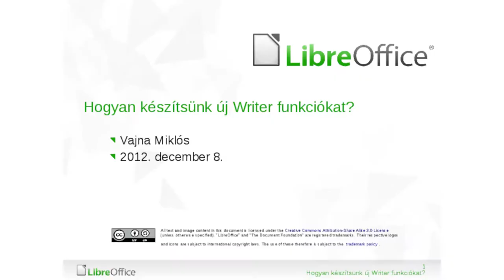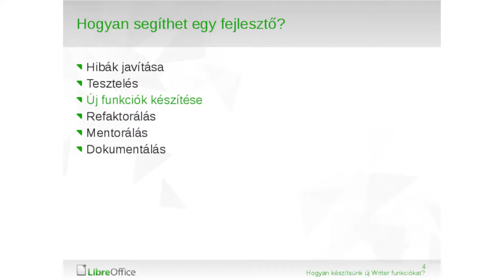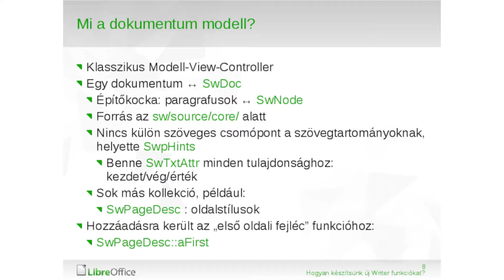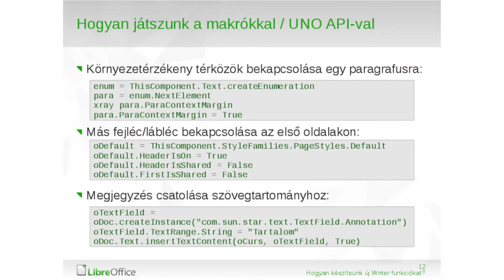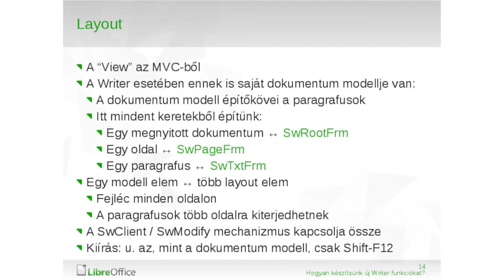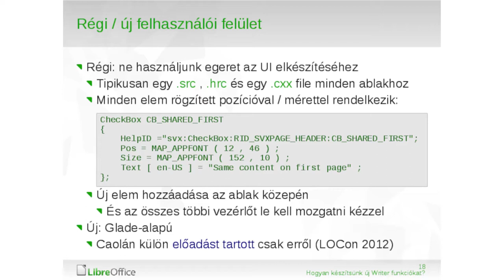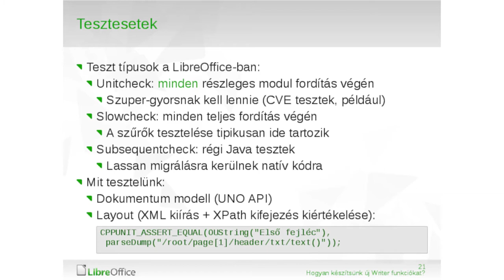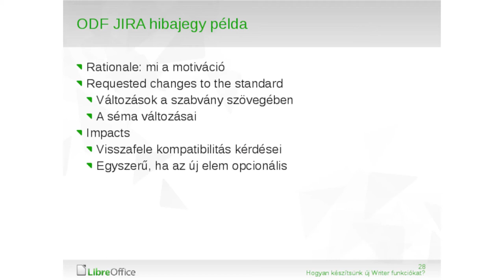Vajna Miklós: Hogyan készítsünk új LibreOffice Writer funkciókat?